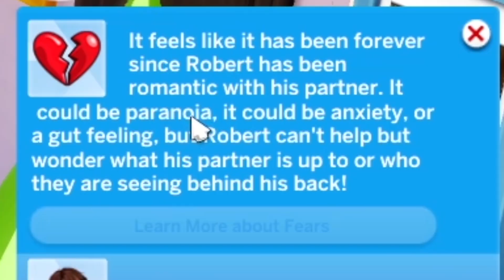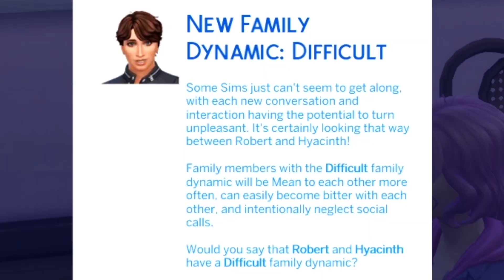This Relationship is Doomed 🥀 | Not So Berry | Plum 7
Mint: Sianne - complete
Rose: Phoenix - complete
Yellow: Marigold - complete
Grey: Luna - complete
Plum: Hyacinth - in progress